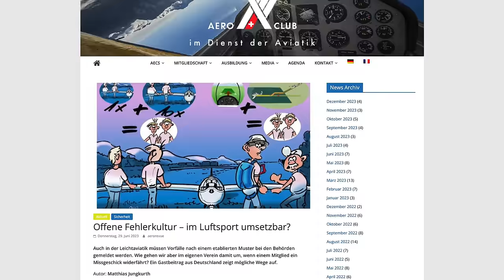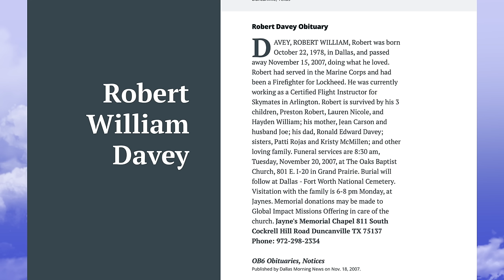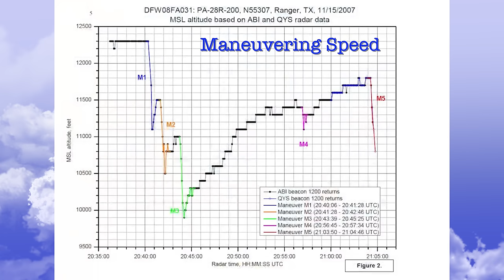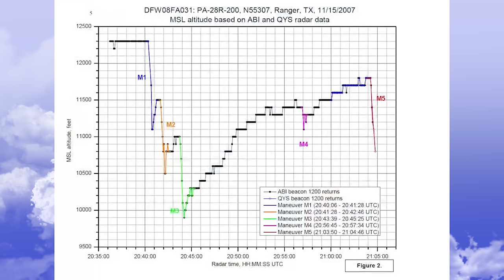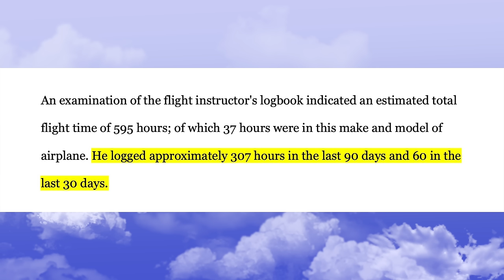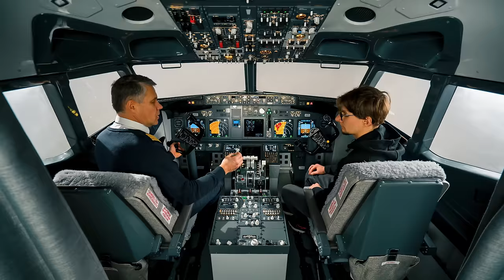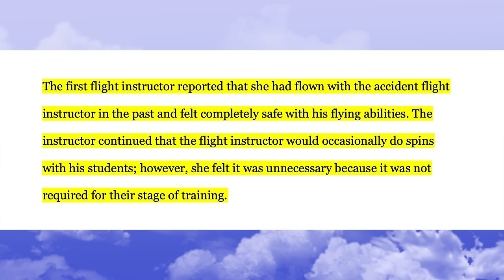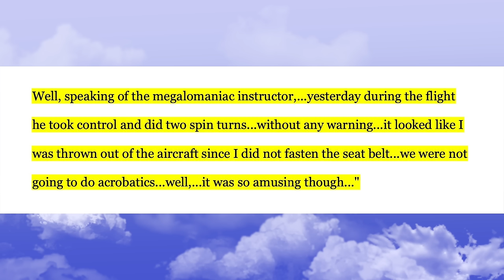Piper zerbricht in der Luft – Fluglehrer ignorierte Manövergeschwindigkeit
Am 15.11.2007 stürzte eine Piper Arrow II mit dem Fluglehrer und zwei italienischen Flugschülern im Bundesstaat Texas ab. Der Fluglehrer vollführte mit nicht akrotauglichen Maschinen Kunstflug-Manöver und missachtete dabei mehrfach die Manövergeschwindigkeit. Die Erklärung für Laien folgt im Video.

CORRIGENDUM:
Bei der Definition der Manövergeschwindigkeit ist mir ein Fehler unterlaufen. Die Manoeuvering Speed ist nicht die unterste Geschwindigkeit des gelben Bereichs, sondern sie liegt tiefer und verändert sich je nach Beladung.

ACHTUNG: Falls Dein Kommentar nicht innerhalb von 24 Stunden online zu sehen ist, studiere bitte die Kanalregeln